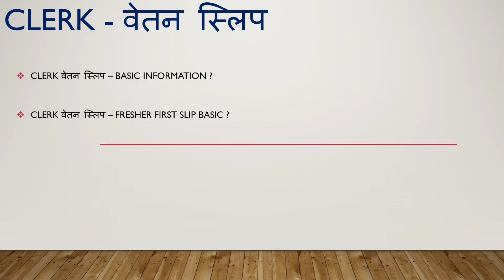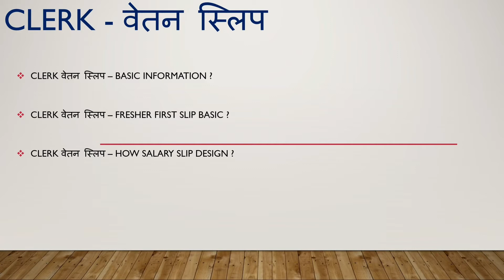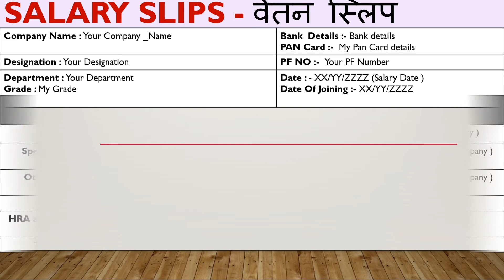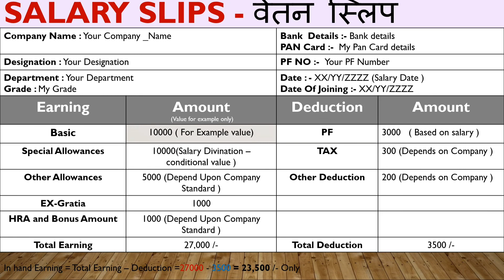clerk salary in marathi क्लर्क सैलरी स्लिप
Hope you like our videos. Thanks lot..!! Please visit our videos below🥳 :-